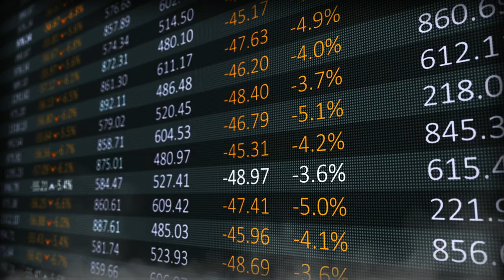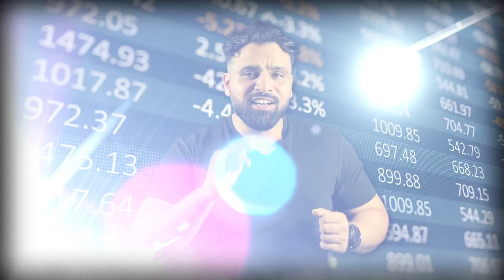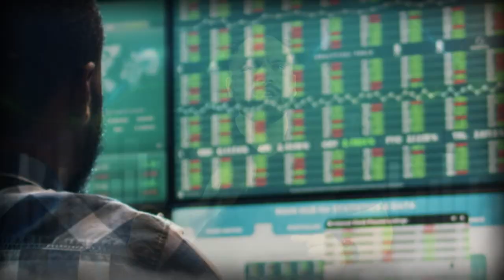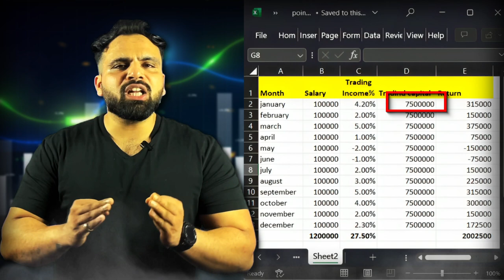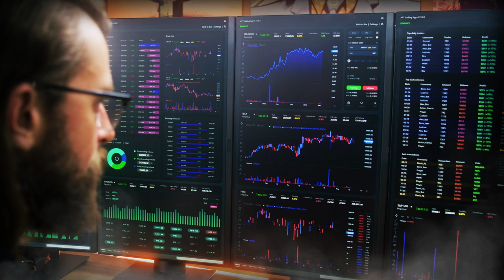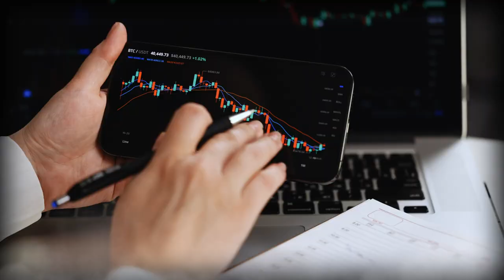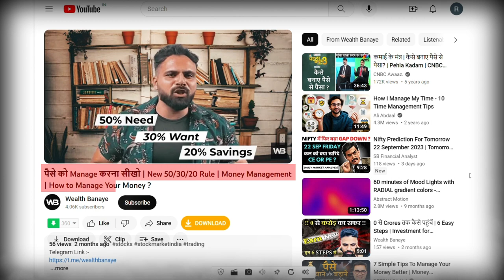youtube video #-EsIteld5aM